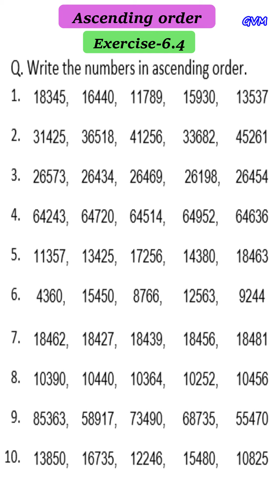Class 4 | Math | Ascending Order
Class 4 | Math | Ascending Order | Write the given number in ascending order
lecture by Miss Nimala Kalura, GVM